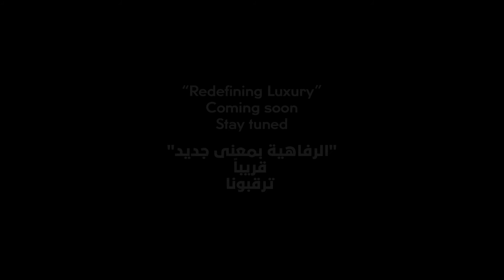Redefining Luxury... Coming Soon, Stay tuned!